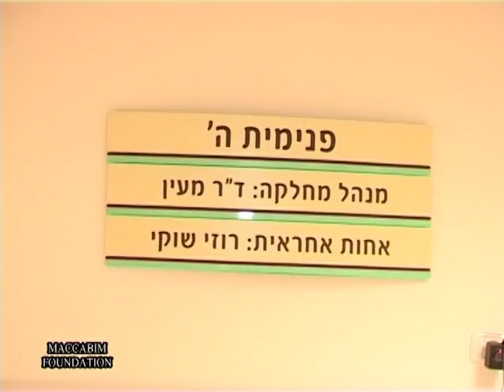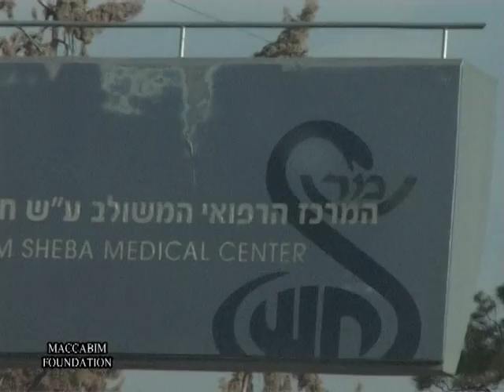מכבים תדמית סופי עברית 43 הקרנה